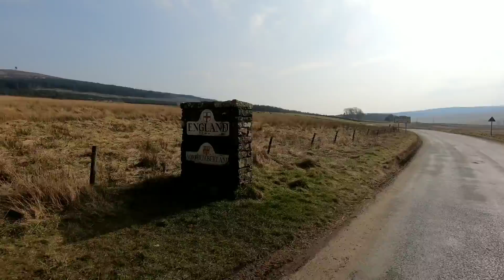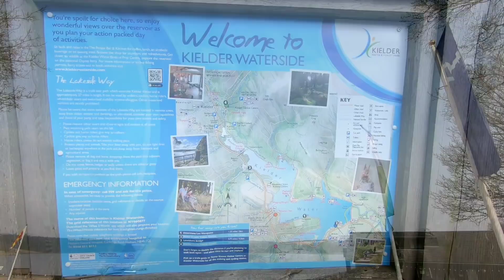VW CAMPERVAN WILDCAMPING..! Vanlife Is AMAZING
This is why we love vanlife. Amazing VW campervan Wildcamping.

dubventures Amazon store.
This is why we love vanlife. Volkswagen crafter campervan Wildcamping in Northumberland.
Hi guys! Today we are Wildcamping our VW crafter Campervan conversion. We are having our Volkswagen crafter campervan converted and it is ready to do some travel and camping so we have gone to Northumberland where we found amazing wild camp stay. We went to Kielder water it was amazing. We still have to do some things to do with the self build campervan but we have had the diesel heater the electrics and the windows fitted. The VW campervan is ready. Today we go exploring while we tell you about the work already. We are having the VW crafter campervan conversion done as VW swamper for the self build VW campervan build that we tell you about in today's video. We tell you about whats next for dubventures including travel and what we are doing with our channel. This is what vanlife is about. We have Lots to do today. Must watch video! Living vanlife.
It will help our channel and allow us to make videos for you. One life live it.

Camera equipment to film this video.
Go Pro Hero 7
Go Pro Mic Adapter
Go Pro Mic
Go Pro Hero 7 case
Go Pro Accessories
Go Pro Battery
SD Card
Tripod
Sony Camera
DJI Drone